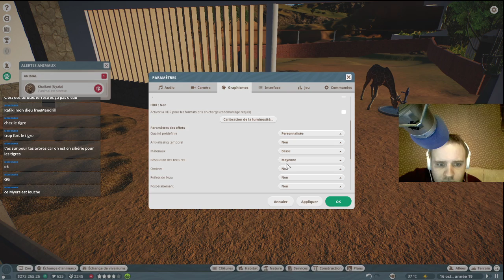[FR] Planet Zoo - Mode Carrière - Scénario 6-2